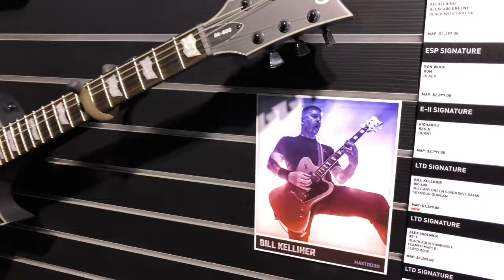ESP, Takamine & ENGL NAMM 2020